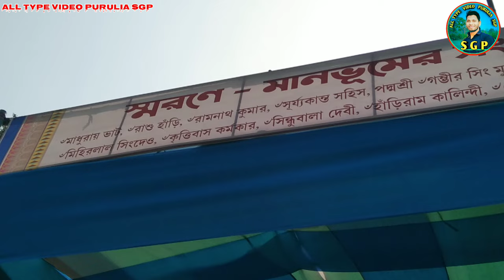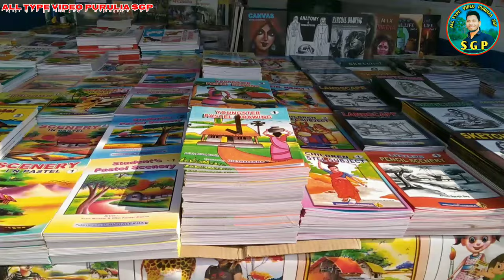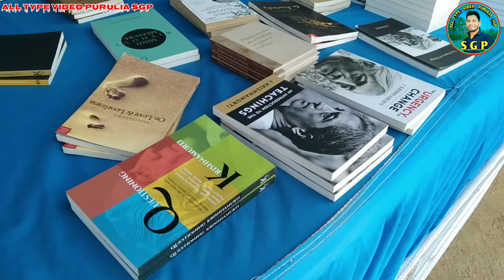Purulia Boi Mela 2023-2024 Purulia_book_fair_2023॥পুরুলিয়া বইমেলা,মানভূম ভিক্টোরিয়া স্কুলের মাঠে।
পুরুলিয়া বইমেলা 2023॥ Purulia Boi Mela 2023॥ মানভূম ভিক্টোরিয়া স্কুলের মাঠে।

পুরুলিয়া বইমেলা ২০২৩
পুরুলিয়া বইমেলা
মানভূম ভিক্টোরিয়া স্কুল
ভিক্টোরিয়া স্কুল গ্রাউন্ড
ভিক্টোরিয়া স্কুল
পুরুলিয়ার মেলা 2023
পুরুলিয়া রাস মেলা
রাস মেলা পুরুলিয়া
পুরুলিয়ার রাস মেলা
manbhum Victoria institution Purulia
manbhum Victoria high school BOI Mela
manbhum Victoria BOI Mela
Purulia BOI Mela 2023
Victoria school BOI Mela
purulia rash mela 2023
purulia rash mela 2022
purulia rash mela 2021
rash mela purulia new 2023
purulia rash mela vlog 2023
purulia rash mela video 2023
rash mela purulia
purulia rash mela
purulia makri mela
rash mela purulia new
purulia rash mela vlog
purulia rash mela new vlog
makri mela dudhpur purulia
purulia rash
makri mela 2023,
manbazar boi mela 2022